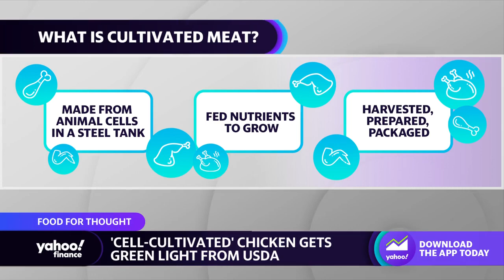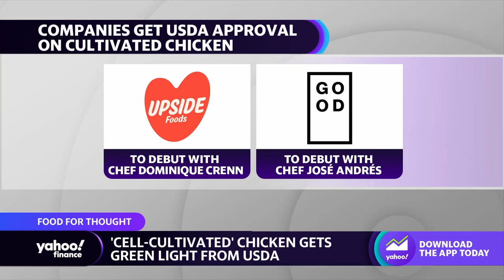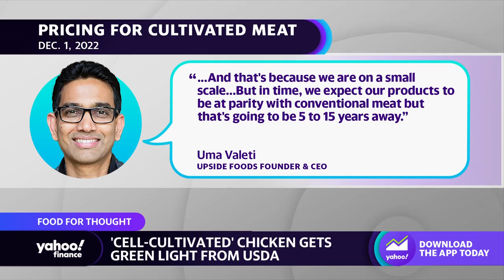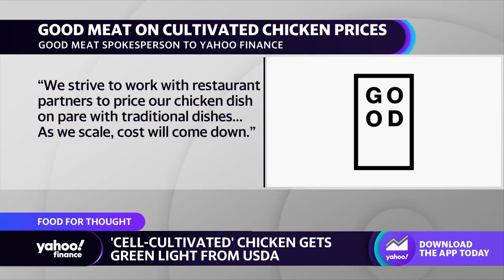USDA approves 'cell-cultivated' chicken meat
The USDA has given the green light to developers of "cell-cultivated" chicken meat. Yahoo Finance food reporter Brooke DiPalma details Upside Foods and Good Meat's strategies to rollout alternative products at restaurants and grocery stores.